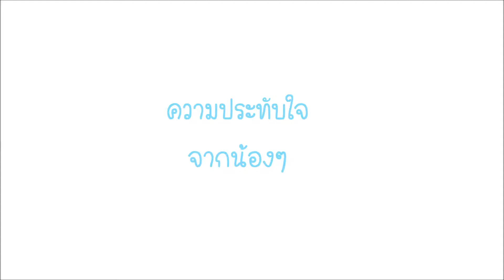Winter Camp ค่ายภาษาจีน เมืองเซี่ยงไฮ้ 13- 26 ตุลาคม 2019